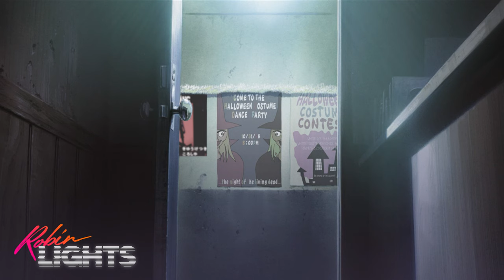Von Hans - Kyuuketsuki Koroshiya (Darksynth / Cyberpunk AMV)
Listen to Kyuuketsuki Koroshiya, a Darksynth / Cyberpunk AMV by Von Hans.